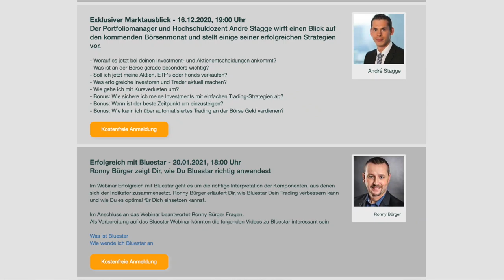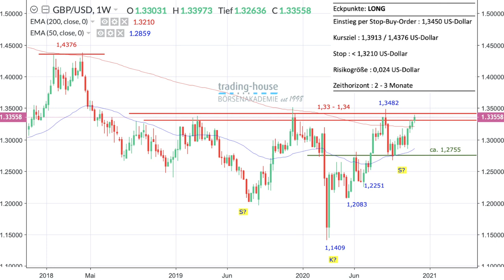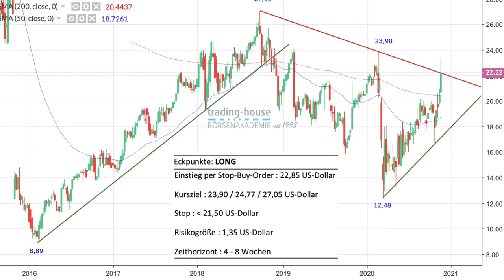Dow 30.000 Punkte, Bitcoin mit Aussicht auf 20.000 - Ideen für Pfund und Hewlett Packard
Der Dow Jones ist diese Woche über 30.000 Punkte geklettert, ein Rekordhoch! Die aktuelle Lage und die Aussichten bespricht Manuel Koch im folgenden Video mit einem Experten. Ebenfalls ein wichtiges Thema im Video ist die seit Wochen vorhandene Euphorie im Bitcoin, auch wenn die Volatilität groß ist. Hier sei die Chance auf einen Anstieg Richtung 20.000 Dollar vorhanden (aktuell 17.192 Dollar). Aber dann könne es bei dieser runden Marke aus psychologischen Gründen zu Gewinnmitnahmen kommen.

Auch im Video besprochen werden aktuelle Handelsideen der trading house-Börsenakademie. Das britische Pfund könne man gegen den US-Dollar kaufen über das Vehikel einer Stop-Buy-Order. Ebenso könne man derzeit über eine Stop-Buy-Order auf steigende Kurse in der Hewlett Packard-Aktie setzen. Beide Ideen werde im Video konkret begründet.